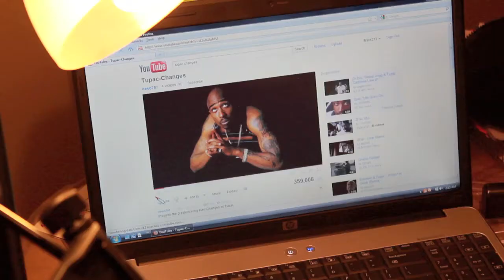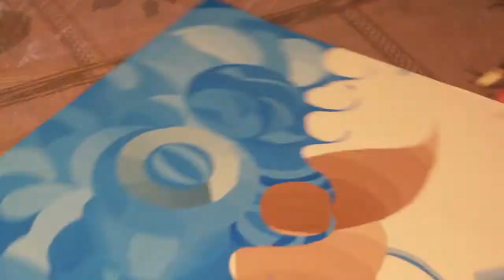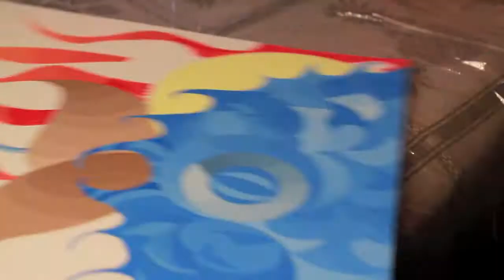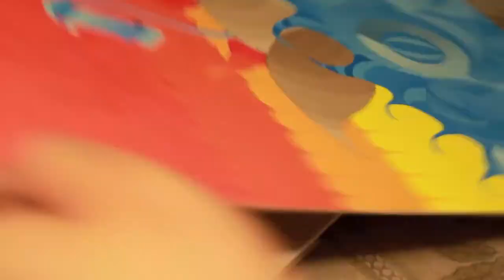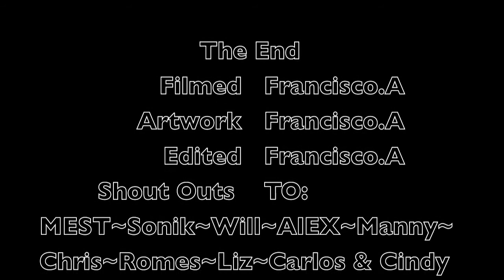Venice Beach Painting (FFRANK213)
Venice beach painting